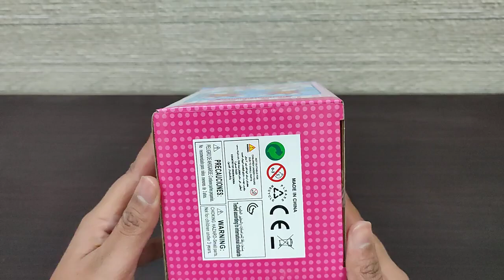3 Minutes Satisfying with Unboxing Hello Kitty Dancing Doll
3 Minutes Satisfying with Unboxing Hello Kitty Dancing Doll